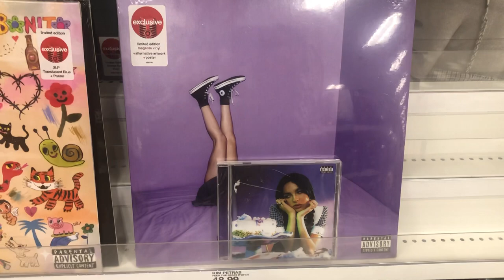Oakridge Mall Target Olivia Rodrigo CD and Vinyl for Cost 10月25日2023年